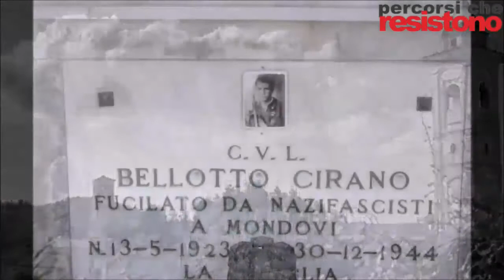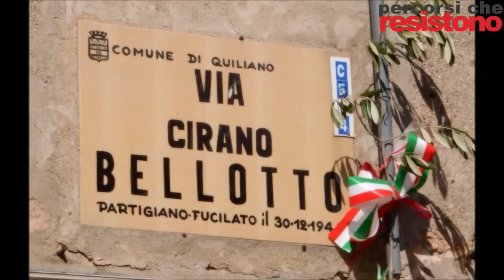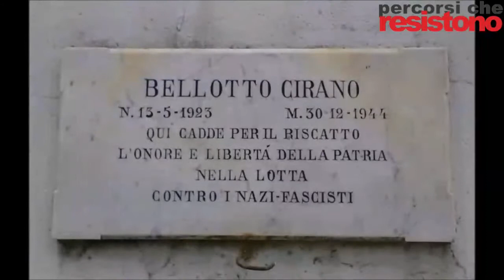Percorsi che resistono: Cirano Bellotto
Percorsi che resistono a Quiliano nelle vie dedicate agli eroi della Resistenza: via Bellotto.